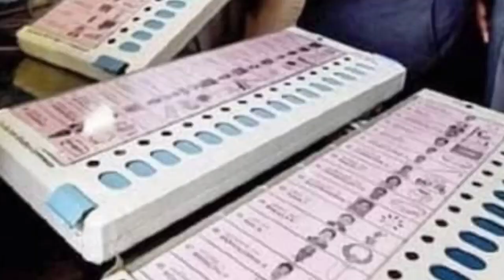ত্রিপুরায় ২০২৪ এ বিজেপিকে হারাতে এবার প্রদ্যুৎ কিশোর দেব বর্মন কি কংগ্রেসের শামিল হচ্ছে।